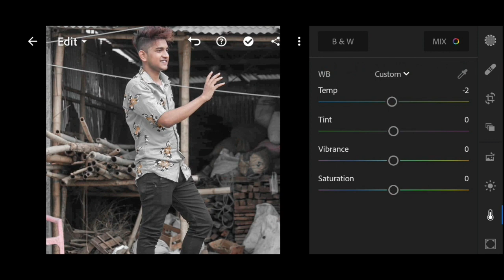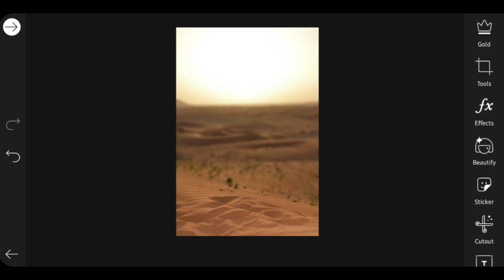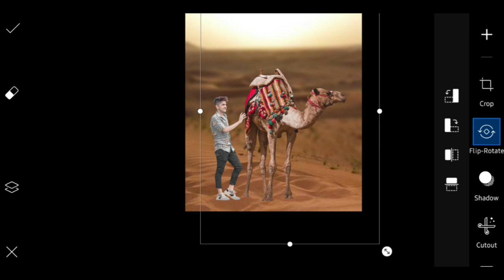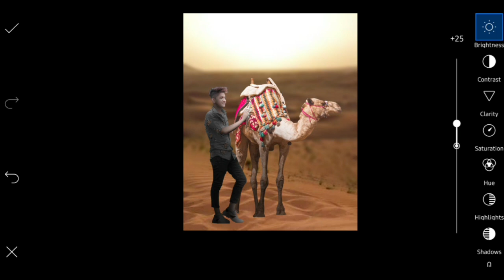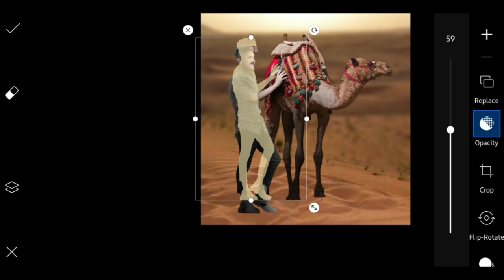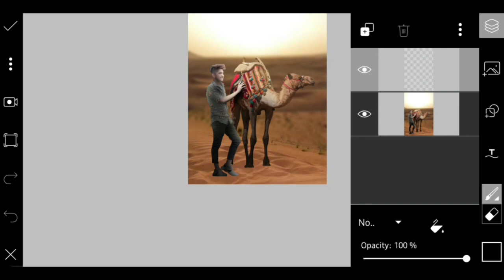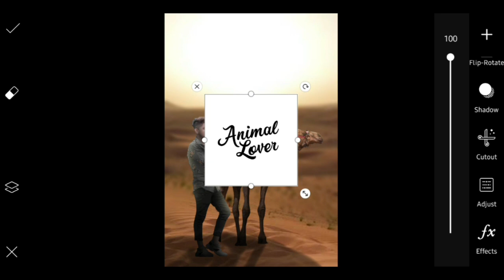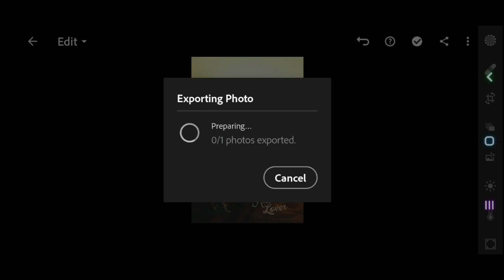Picsart Animal Lover Concept Manipulation Tutorial || Picsart Background Change || Fahim Editing 🔥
Assalamu Alaikum my friends 😍